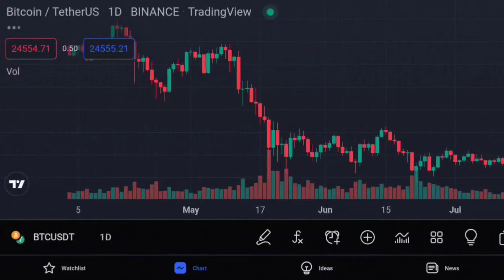SMART MONEY INSURANCE CONCEPTS WYCKOFF INSURANCE ORDERBLOCK INSANE ENTRY 1 INSURANCE 20RR 250PIPS